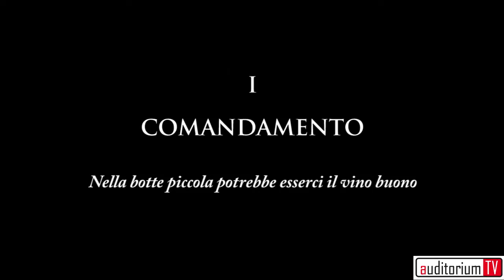I Cinque Comandamenti - Motel Connection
Samuel e Pierfunk (Motel Connection, Subsonica) scolpiscono nella pietra i loro Cinque Comandamenti